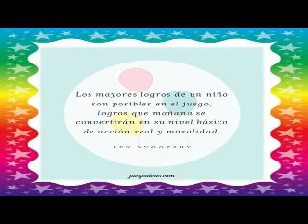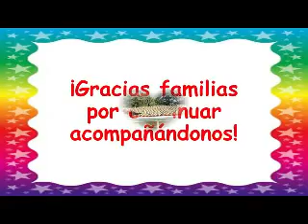Salita de 1 t.m.¡Así aprendimos en la 1ra etapa del año! - JARDÍN UNNE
Video de Betty Luna